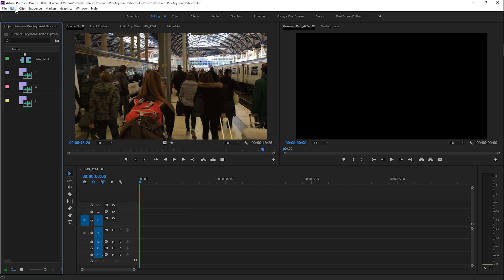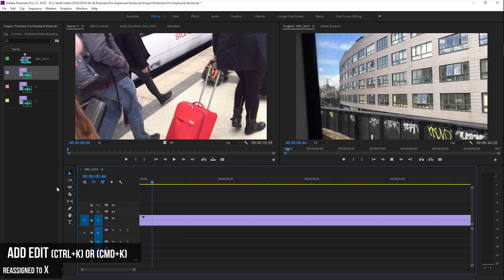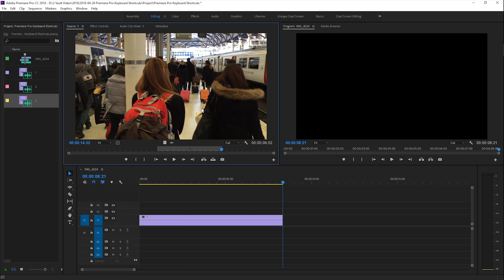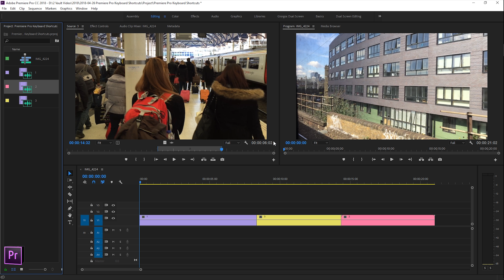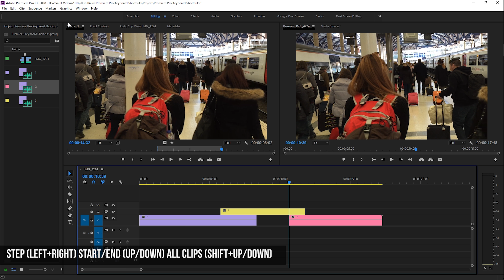Top 10 Premiere Pro CC Keyboard Shortcuts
10 Keyboard Shortcuts to make your edits faster!

 My Top 10 keyboard shortcuts for Premiere Pro CC. To become efficient you need to master some of the Premiere Pro Keyboard shortcuts and customize them to your needs.